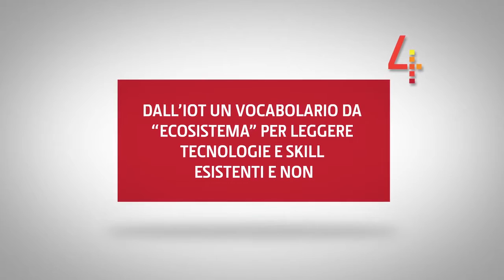Dall’IOT un vocabolario da “ecosistema” per leggere tecnologie e skill esistenti e non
Dalla combinazione di hardware proprietario con le competenze software dei partner, scaturiscono soluzioni verticali in grado di garantire le giuste risposte alle esigenze del mercato